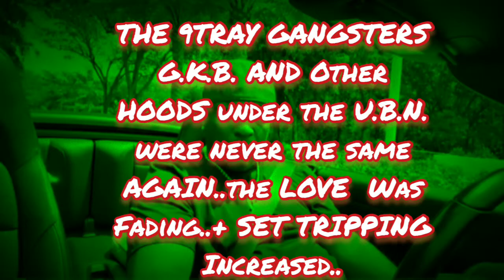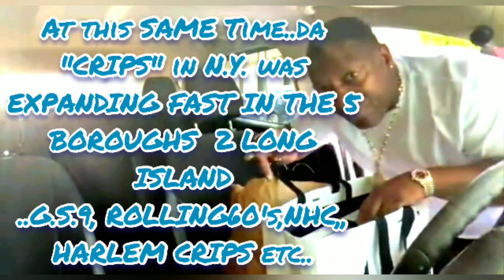COREY KING is a 🔴BLOOD Infiltrator (AGENT)"O.G Ck" pt1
COREY KING IS AN ORIGINAL NYC BLOOD MEMBER,BUT IN 2021 HE DREAMS TO BE A RAPPER AT THE AGE OF 50+ .MEANWHILE HIS ACTIONS FROM DAY ONE HAS BEEN REVEALED AND HE WAS KICKED OUT OF BLOOD 20 YEARS AGO..THIS BEING UNKNOWN  TO YOUNG BLOODS AND BLOODS.OUT OF TOWN HE STILL CLAIMING BLOOD,4 YOUTUBE VIEWS AND WORLDWIDE CLOUT..(KIDS DONT GROW UP 2 BE LIKE "COREY KING") (For educational & Entertainment purposes only)